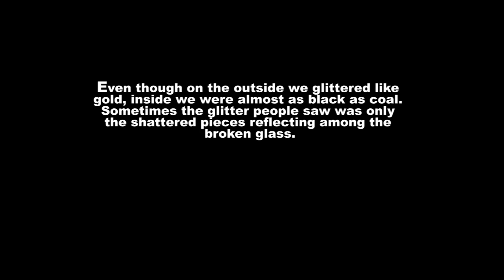All that is gold does not glitter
We are a digital media group that offers a spectrum of interactive marketing and digital media services, which repeatedly set benchmarks in the industry. We continuously evolve, create and redefine industry standards. We work hard to make sure that we provide the best of what’s available and tailor our services around changing trends. We pride ourselves on always staying ahead of the curve.